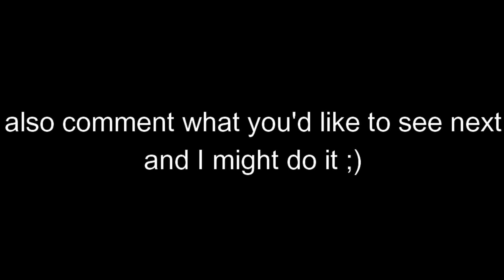RAGE - Shadow The Hedgehog Speedpaint